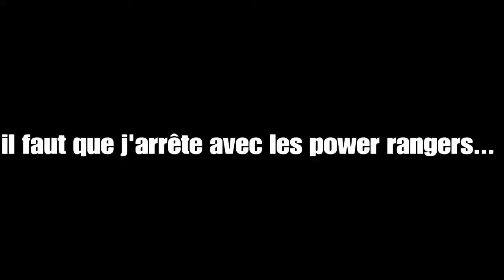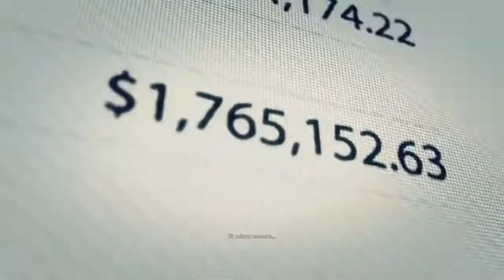[WTF Montage #68]Sniper,BFM TG ,Cochon,Non Scope, Accident,...